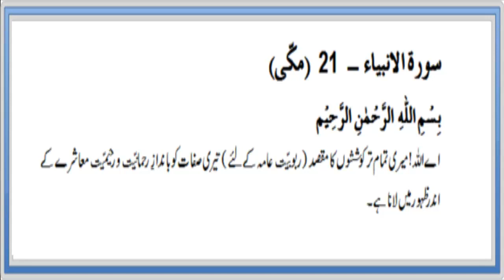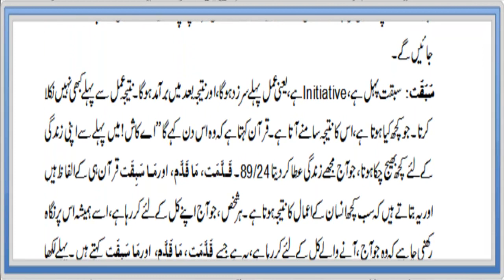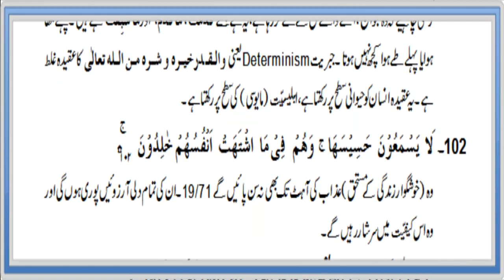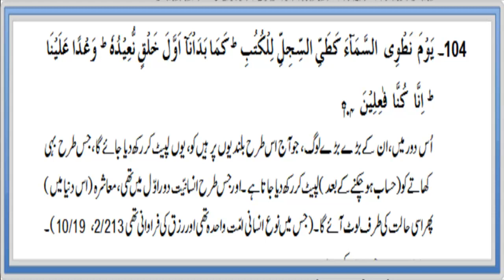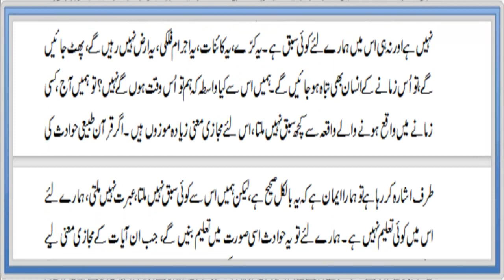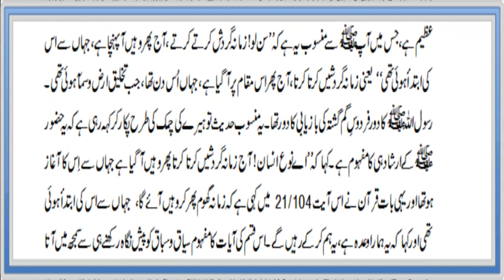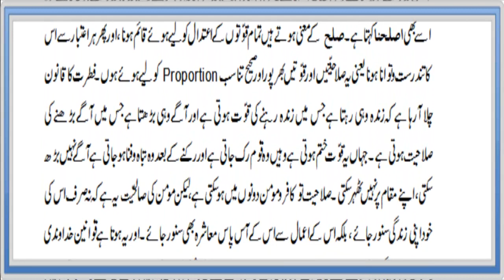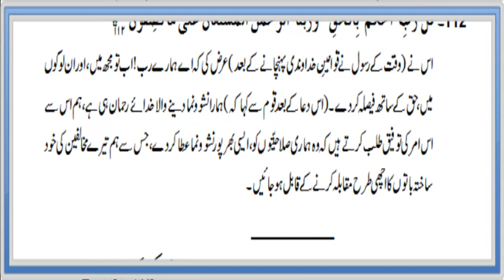Daroos ul Quran Summary Sura 21 Verse 83-112-End ch 3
Duroos ul Quran Summary Sura 21 Verse 83-112-End ch 3